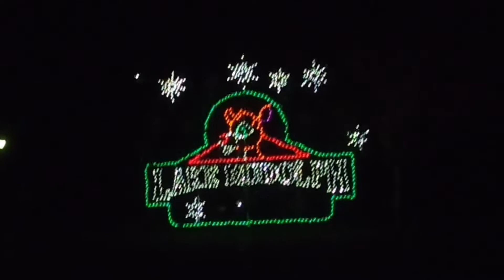Santa Claus LAND OF LIGHTS Lake Rudolph Campground Tour.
Laag Tayo @ LAND OF LIGHTS  Lake Rudolph Campground & R.V. Resort Tour. Dec. 22, 2021.
Family Christmas Light Adventure. The Shining Story of Rudolph in Santa Claus, Indiana, USA.

Your feedback helps to create more content like this!

 to stay updated on my new videos!!!